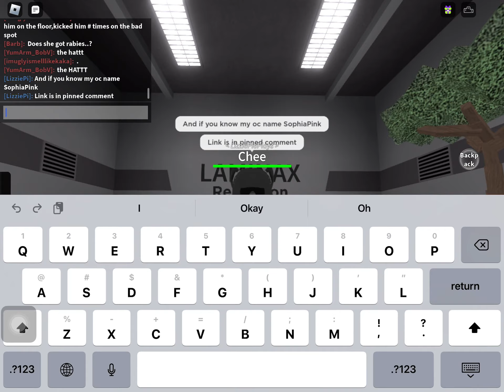Channel update (late)